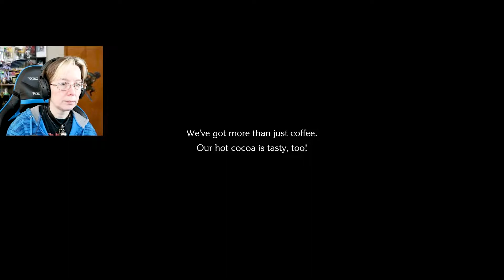I'd Like to Leave Dungeon Now | Chocobo's Mystery Dungeon: Every Buddy Part 6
Just let me take my hard earned loot already and leave please.